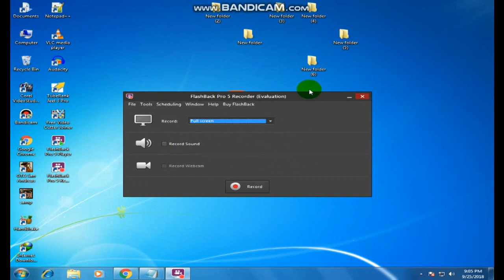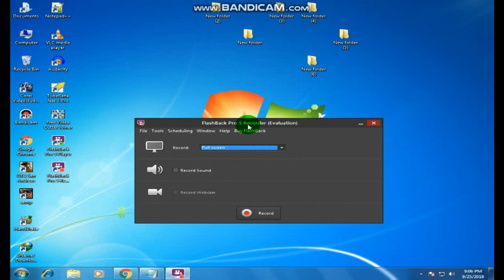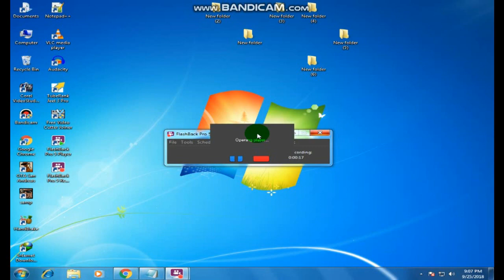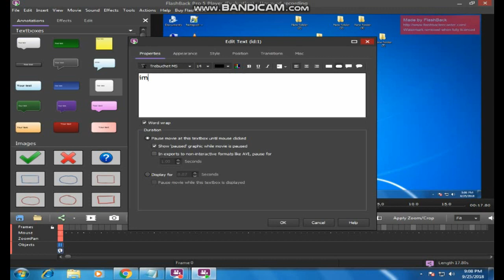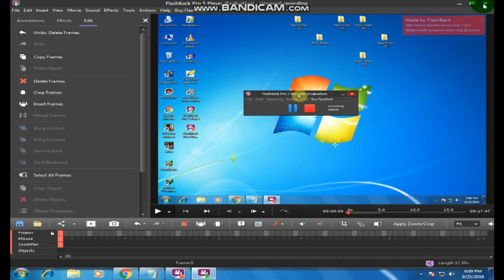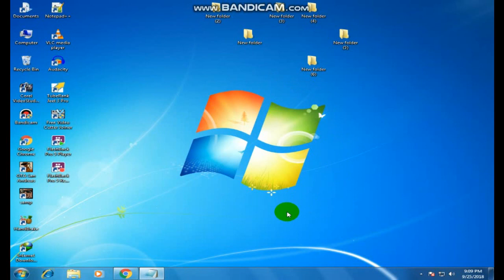Blueberry BB Flashback Pro 5 Best Screen Recorder Windows How to Edit Video Full Guide Urdu Hindi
Here is the complete tutorial on How to Record Professional Videos In BB Flash Back Pro 5 Complete Video.This are the best settings for All-in-one screen capture suite with editing and publishing features.In Urdu/Hindi